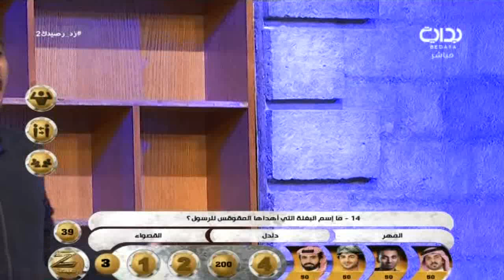القروب الرابع - مسابقة زد رصيدك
اليوم الثاني - الإثنين الموافق ١٤٣٨/١/١٦هـ ٢٠١٦/١٠/١٧ - زد رصيدك بموسمه السادس يأتيكم من العاشرة صباحاً حتى الثانية فجراً على مدار ١٦ ساعة يومياً لمدة ١٠٠ يوم على قناة بداية الفضائية ما بين الفترة ١/١٥ - ٤/٢٥ لعام ١٤٣٨ هـ - ٢٠١٦ م .

تويتر ..
إنستا ..
يوتيوب ..